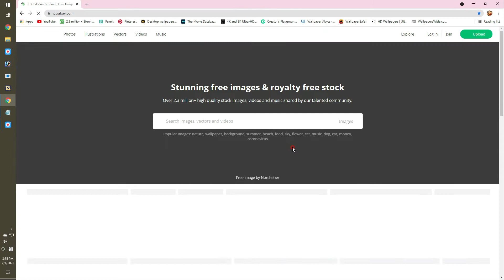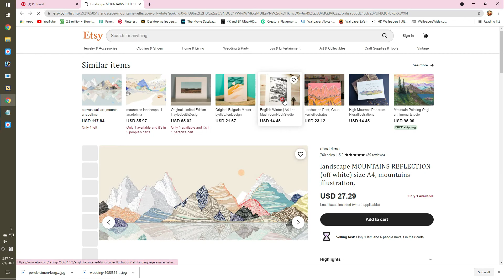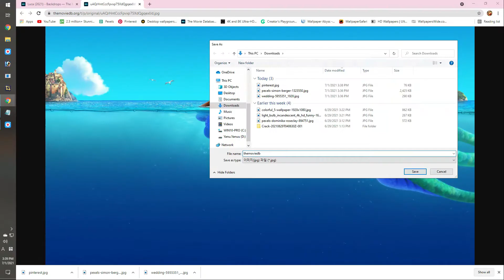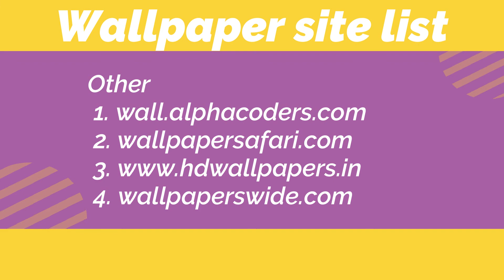Дэлгэцийн зураг хаанаас татах вэ? [How to Get WALLPAPERS on PC] 컴퓨터 바탕화면 사이트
Одоо хүртэл хаанаас дэлгэцийн зураг татав авахаа мэдэхгүй байна уу?

Тэгвэл та дараах
3:25 богино бичлэгийг үзсэнээр
өөрийн хүссэн дэлгэцний зургаа
хүссэнээрээ татан авах боломжтой болно.